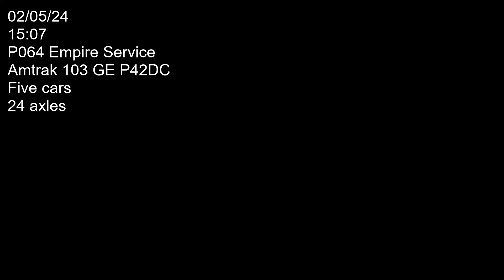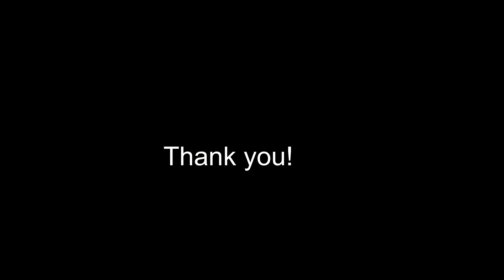Amtrak P064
Amtrak locomotive 103 (GE P42DC) heading east bound on track seven out of Syracuse Station. Car count five axle count 24. Filmed on 02/05/24 at 15:07.